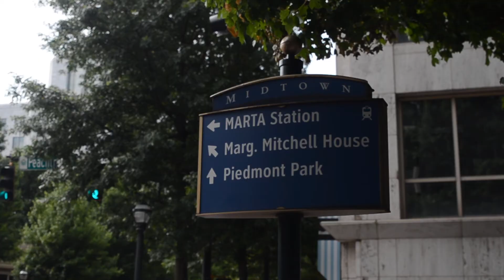Congestive Heart Failure (CHF) 1 Year Update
What is congestive heart failure (CHF)?

Heart failure describes the inability or failure of the heart to adequately meet the needs of organs and tissues for oxygen and nutrients. This decrease in cardiac output, the amount of blood that the heart pumps, is not adequate to circulate the blood returning to the heart from the body and lungs, causing fluid (mainly water) to leak from capillary blood vessels. This leads to the symptoms that may include shortness of breath, weakness, and swelling.

IF YOU ARE IN THE ATLANTA AREA
Ameen F Person, MD, M.D. Cardiologist at the Kaiser Permanente Southwood Comprehensive Medical Center

The Kaiser Permanente Southwood Comprehensive Medical Center gives you access to primary care, a wide range of specialties, as well as our Advanced Care Center to take care of your urgent care needs 24/7.

Southwood Cardiology
2470 Mt Zion Pkwy
Jonesboro, GA 30236

 IF YOU ARE IN THE SOUTH FLORIDA AREA:
Meet Joshua Larned, MD, Cardiologist with the Holy Cross Medical Group. Dr. Larned is the Medical Director of the Holy Cross Heart Failure Clinic.

To learn more about the Holy Cross Heart Team and the Jim Moran Heart and Vascular Center,